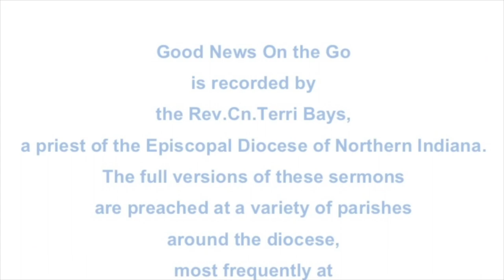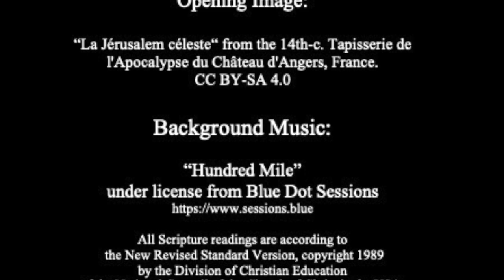Visions and Approximations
A sermon on the readings for the 6th Sunday in Easter, Year C:

Acts 16:9-15
Psalm 67
Revelation 21:10, 22-22:5
John 14:23-29

The full version of this sermon was preached as a part of Sunday Eucharist at Holy Trinity Episcopal Church in South Bend, Indiana on May 22, 2022.